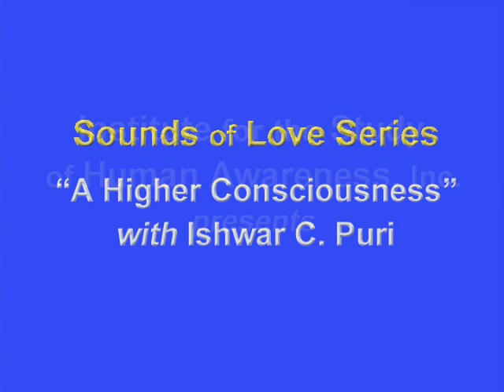Ishwar C. Puri | A Higher Consciousness | Minn, MN | 1975-1980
Sounds of Love is a Minnesota Community TV series of 24 discourses from the 1980's. Institute for the Study of Human Awareness, Inc., speaker Ishwar C. Puri  explains the fine points of higher consciousness.